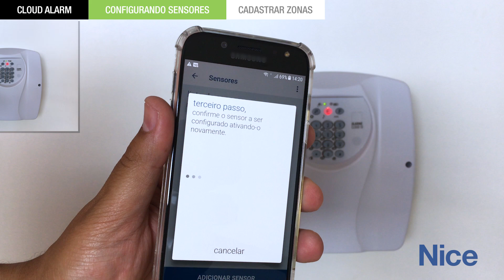Cloud Alarm Ethernet/Wi-fi | Configurando Sensores sem Fio